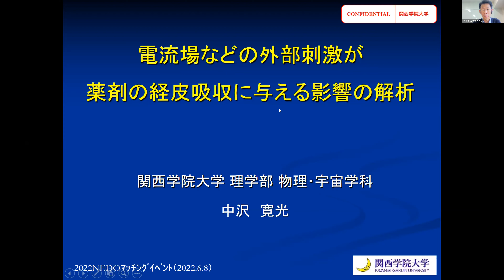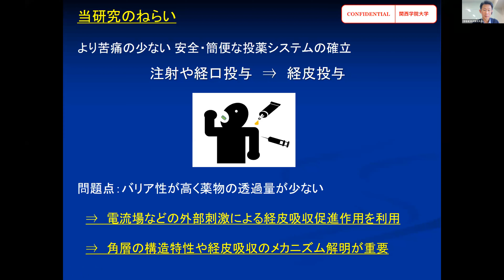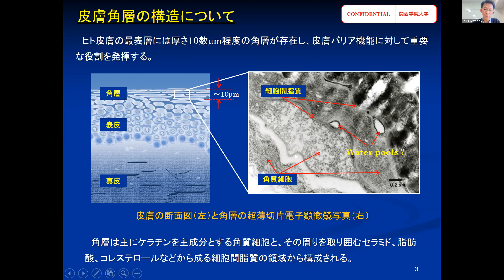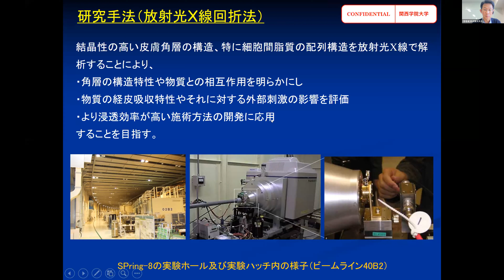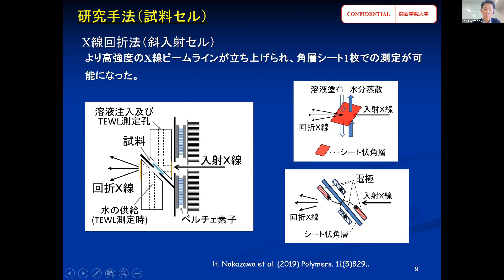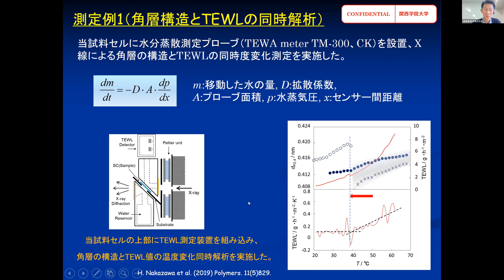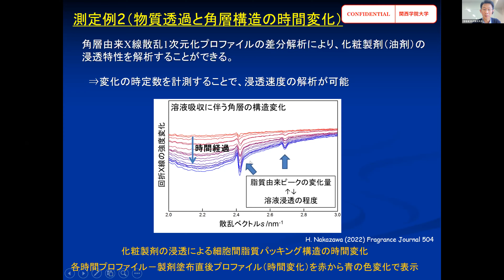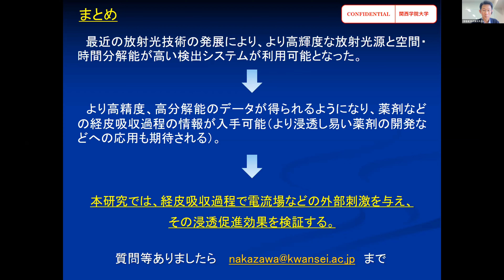20220608 中沢先生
本研究シーズの詳細については、国立研究開発法人新エネルギー・産業技術総合開発機構（NEDO）の「官民による若手研究者発掘支援事業*」における『若手研究者産学連携プラットフォーム』にも掲載しておりますので、併せてご覧ください。